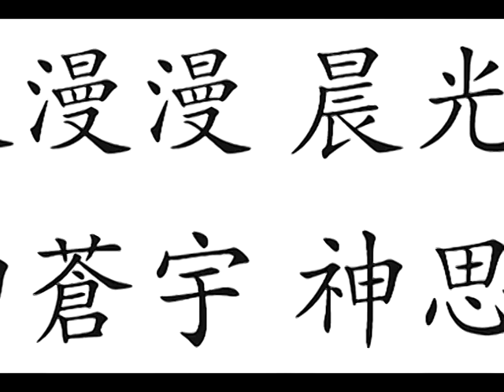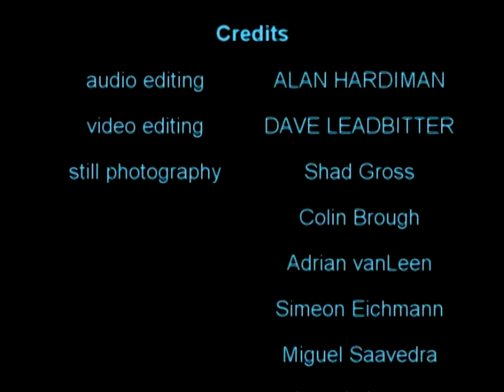Pagoda Of Light: The Book Trailer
This true story of the Bai Family in China traces how their devotion to truth placed them on a collision course with the Communist Party. When they became practitioners of Falun Gong, it paved the way for a painful and torturous, yet enlightening, path in life, especially for the two brilliant brothers Xiaojun and Shaohua. After the Chinese Communist regime began its systematic repression of Falun Gong practitioners in 1999, Bai Xiaojun was tortured to death in one of the laogai or "re-education through labour" camps. His brother Bai Shaohua also disappeared in another such prison for three years. Through blood and sweat, Shaohua made it alive out of prison but was once again abducted in early February, 2008.

The details in this gripping account of how Falun Gong practitioners are being repressed reveal the larger pattern of life, and death, under a totalitarian regime.

    "Human rights and freedom of religion are guaranteed by international law. If they do not exist in daily reality for practitioners of Falun Gong they have no meaning in the grandly worded charters of human
    freedom."
    - Hon. Jason Kenney, Canadian Secretary of State for Multiculturalism

Authors Long Tu and Yuan Meng, now living in Canada, compiled this account through personal contact with members of the Bai Family. They also write from personal experience. Long Tu is a computer program designer and Yuan Meng an architect and urban designer. Yuan Meng was herself imprisoned for 16 months in a laogai camp before leaving China, where unusual "meals" caused her body to swell and her back bones were broken during the persecution. They now live in Toronto and wrote Pagoda of Light to honour their imprisoned friends, noting that "the experience of the Bai family is but one of thousands of examples."

Blue Butterfly Books